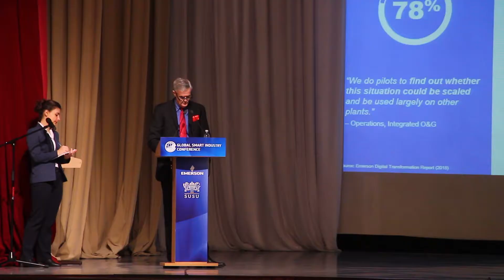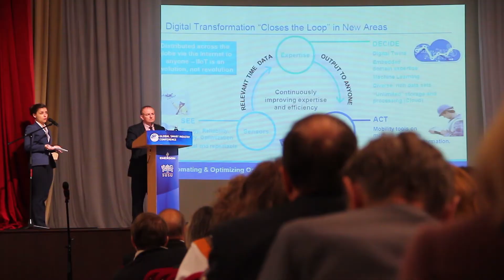Открытие международной научной конференции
Как счастье человека связано с Индустрией 4.0. По словам заместителя Губернатора Челябинской области, Руслана Гаттарова, ответ на поверхности. Счастье - это идти с радостью на работу и также с нее возвращаться. Реализовать первую часть формулы счастья помогает цифровая индустрия.